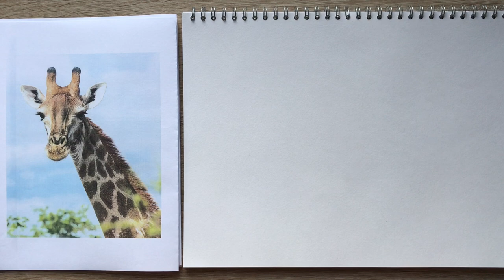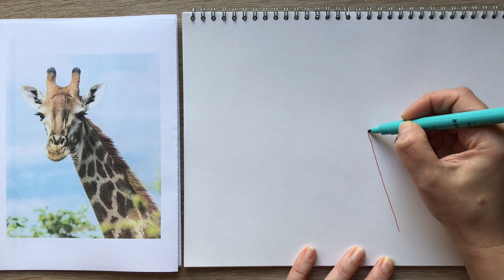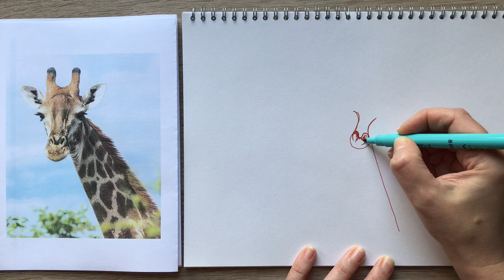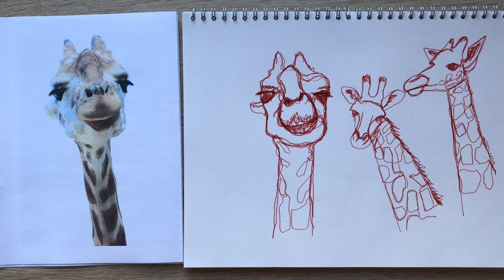Daily Drawing for Wellbeing - Day 14 - One Line Giraffes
Put aside that 'to do' list, take some time away from all your thoughts and join me in a 20 minute drawing. Creative activities are important for staying healthy and connecting with the world, and evidence shows that making art lowers stress and anxiety.

This isn't for 'arty' people - this is for everyone!  Anyone can do this - age 5 to 105! No prior drawing experience is required, you can take part even if you haven't drawn anything for years or are totally new to drawing.

What you'll need:
1. Paper
2. Pen

You can refer to the images within the video (but if you prefer to print it or look at it on another device - you can find it Reference Images - Photo by Andreas Dress on Unsplash, Photo by Charl Durand on Unsplash,Photo by James Wainscoat on Unsplash, Photo by Madison Friel on Unsplash